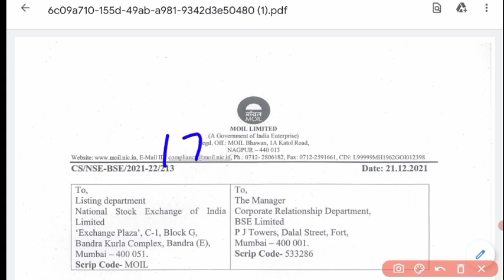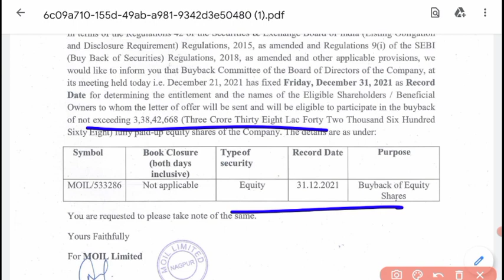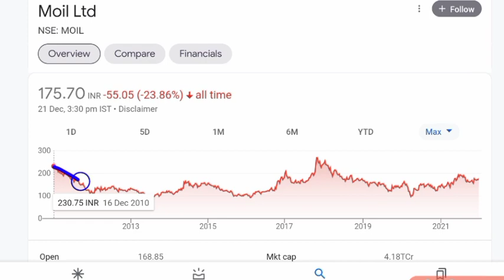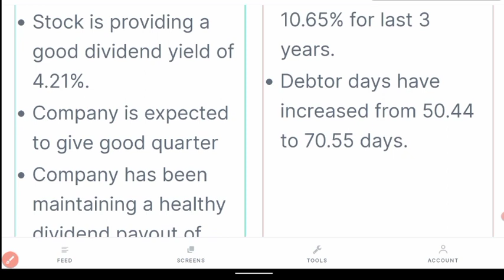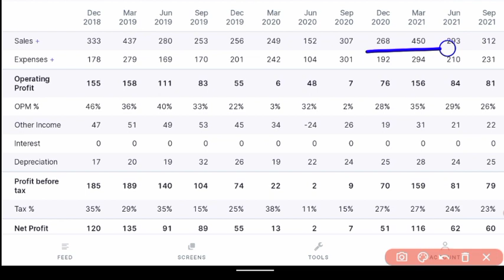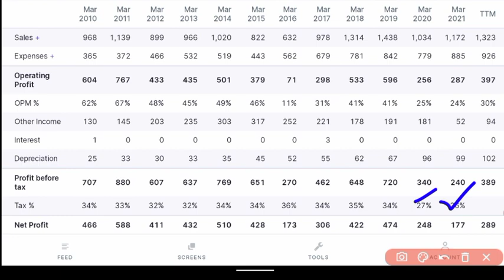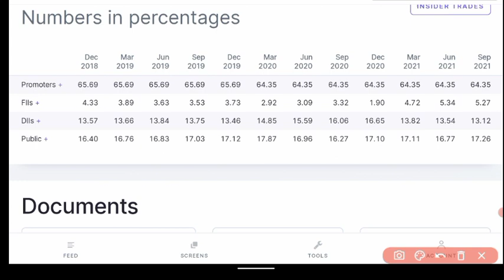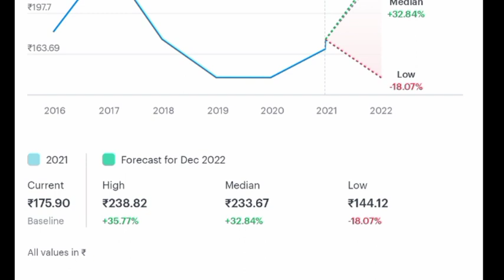BUY BACK 🔥 MOIL SHARE PRICE 💥 MOIL SHARE NEWS 💥 MOIL STOCK NEWS 💥 MOIL BUYBACK NEWS 💥 NIFTY NEWS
moil share
moil share news
buyback news
moil stock news
moil Stock analysis
moil share target

moil share latest news,
moil share technical analysis,
share to invest now,
moil share price target tomorrow
moil stock news today,
share to buy tomorrow,
share to invest today,
moil stock news,
moil news

why buy shares,
stock buybacks,
stock market,
share buyback,
book value,
stock market news,
stocks explained,
surplus cash,
stocks,
share-based payment,
share capital,
business,
the wall street journal,
ownership changes,
terry smith,
economy explainer,
share buybacks,
stocks buybacks,
corporate funding,
earnings per share,